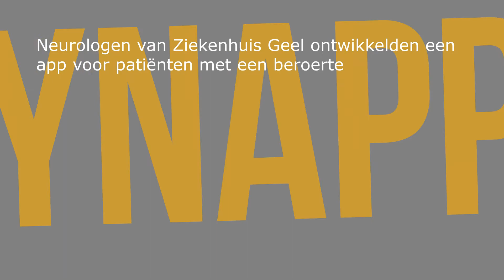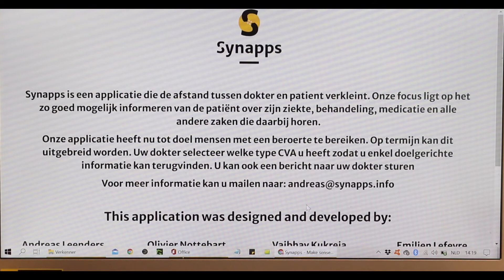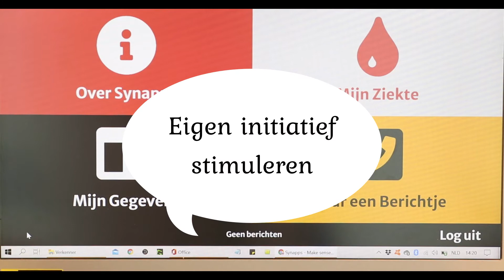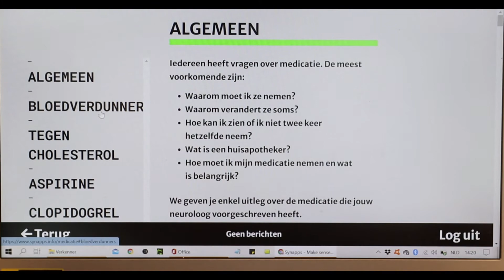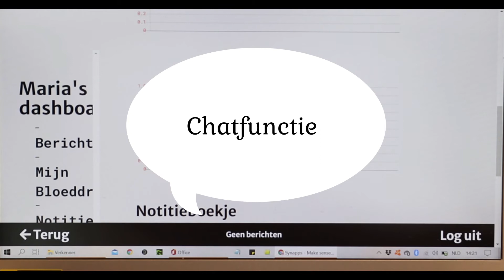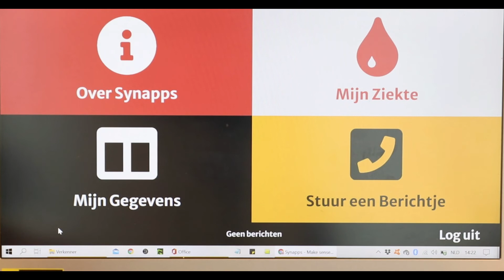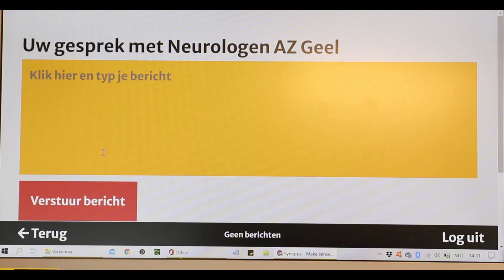Synapps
Neuroloog dr. Jo Leenders geeft je info over Synapps, dé nieuwste en handige app voor patiënten die een beroerte hadden.